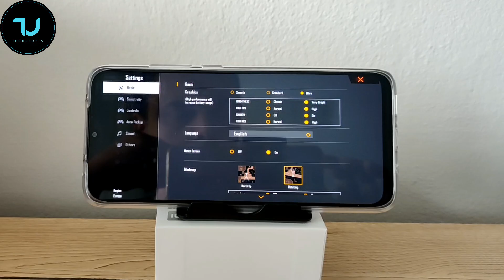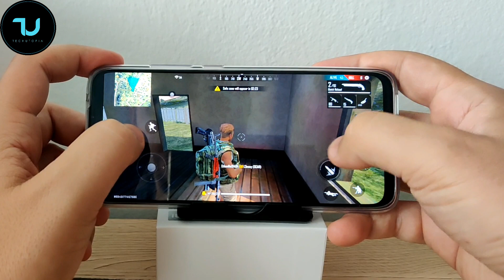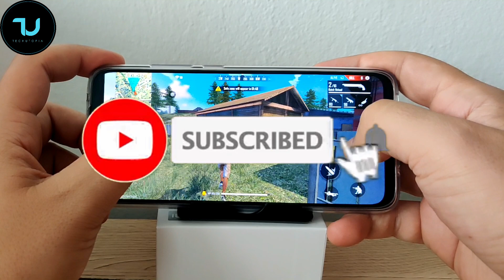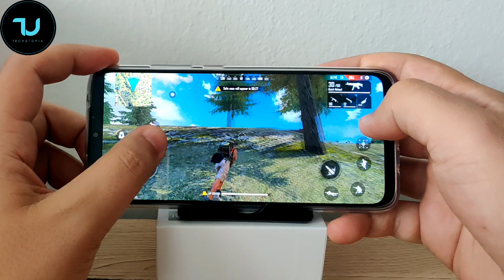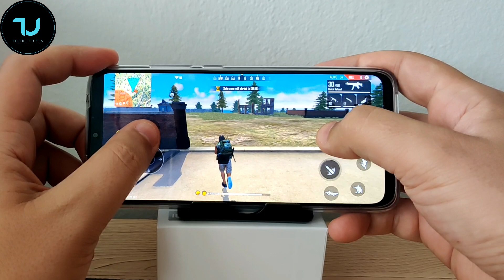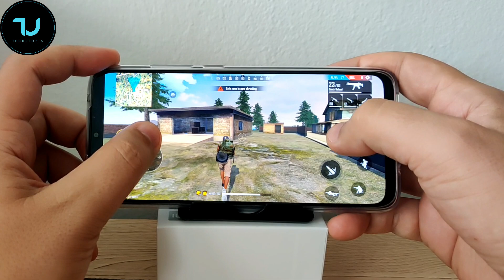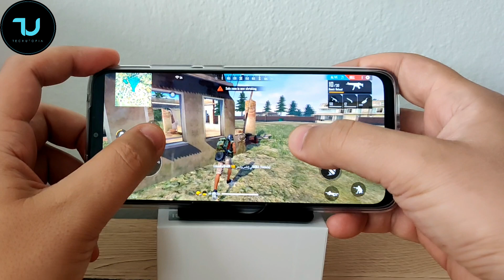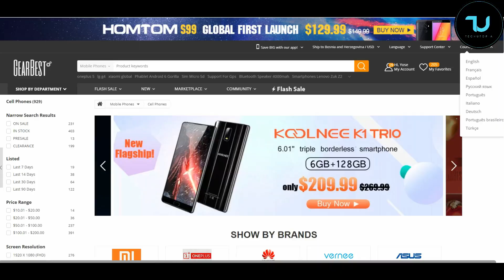Redmi 10X Pro Free Fire newest gameplay after big update MIUI 12/Dimensity 820 gaming/Ultra graphics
CECT Shop is reliable, I ordered this phone from that shop!
Vivo IQOO Z1 doesnt come with Play store but
Play Store is simply 1 apk file download and install, 30 seconds job!
Tutorial video on my channel, please check it out. Dont panic.